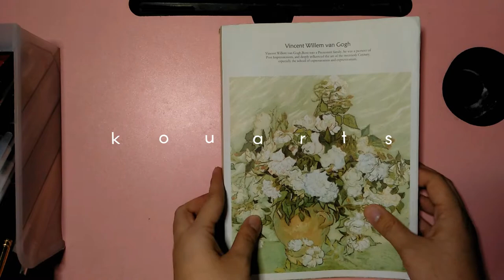"tangerine" ; gouache illustration ; speed-paint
87. "tangerine" ; gouache illustration ; speed-paint

gouache artist,
gouache brushes,
gouache beginner,
gouache basics,
gouache brands,
gouache blending,
gouache beach,
gouache black clover,
gouache buildings,
gouache clouds,
gouache comparison,
gouache color mixing,
gouache colors,
gouache cat,
gouache color chart,
gouache comic,
gouache cracking,
gouache dragon,
gouache dragon dragon city,
gouache drawing,
gouache dog,
gouache demo,
gouache doodle date,
gouache doodles,
gouache demonstration,
gouache caran d'ache,
gouache eyes,
gouache exercises,
gouache easy,
gouache explained,
gouache flowers,
gouache face,
gouache flower tutorial,
gouache forest,
gouache flower painting,
gouache florals,
gouache fruit,
gouache gang,
gouache galaxy,
gouache gradient,
gouache ghouls,
gouache ghibli,
gouache guide,
gouache gang clean,
gouache glazing,
gouache himi,
gouache hands,
gouache haul,
gouache how to,
gouache hair,
gouache himi miya,
gouache holbein,
gouache hacks,
gouache ideas,
gouache ink,
gouache impressionism,
gouache illustration process,
gouache jelly,
gouache jazza,
gouache james gurney,
gouache journal,
gouache jelly painting,
gouache jewelry,
gouache kpop,
gouache koi,
gouache kitchen,
gouache kit,
gouache kasey,
gouache lips,
gouache landscape speedpaint,
gouache leaves,
gouache layering,
gouache lesson,
gouache miya,
gouache mountain,
gouache miya himi,
gouache making,
gouache moleskine,
gouache manga,
gouache nature,
gouache notebook,
gouache noma,
gouache northern lights,
gouache nose,
gouache ocean,
gouache palette,
gouache review,
gouache realism,
gouache red,
gouache review himi,
gouache roses,
gouache reeves,
gouache rae,
gouache real time,
gouache speedpaint,
gouache sketchbook,
gouache speed painting,
gouache sunset,
gouache skin,
gouache study,
gouache techniques,
gouache timelapse,
gouache trees,
gouache tutorial landscape,
gouache tiktok,
gouache texture,
gouache underpainting,
gouache unboxing,
gouache uses,
gouache vlog,
gouache varnish,
gouache watercolor,
gouache water,
gouache waves,
gouache with me,
gouache wash,
gouache winter,
xrainey gouache,
gouache zorn,
zozaleenie gouache,
zyra banez gouache,
zenacolor gouache,
gouache 101,